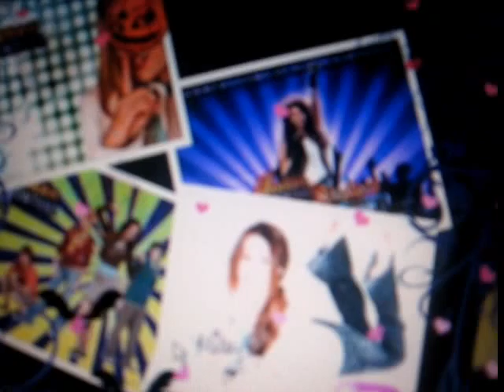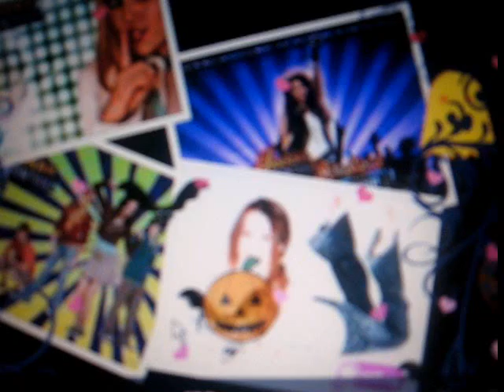hannah montana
vi piace???